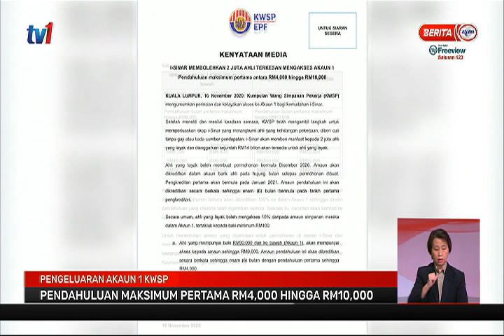16 NOV 2020–BERITA PERDANA–PENGELUARAN AKAUN 1 KWSP–PENDAHULUAN MAKSIMUM PERTAMA RM4,000 - RM10,000